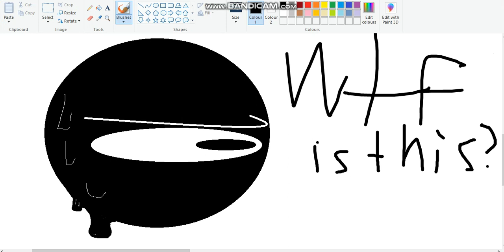seek reacts to a bullshit video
seeking for a gun?